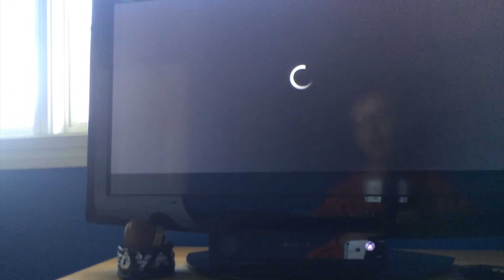NEW GLASSES!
I just played some xbox and also had to run some little errands, including picking up my new glasses!